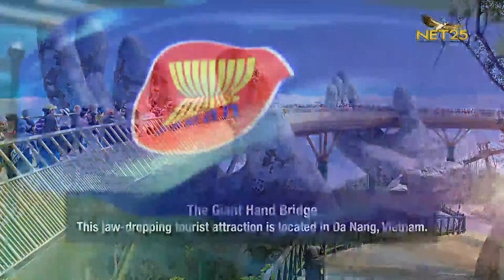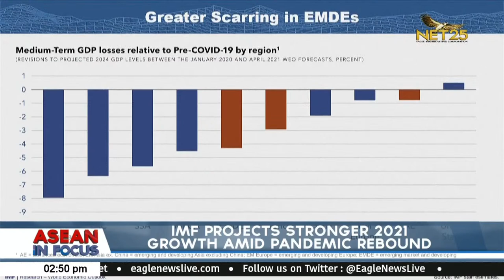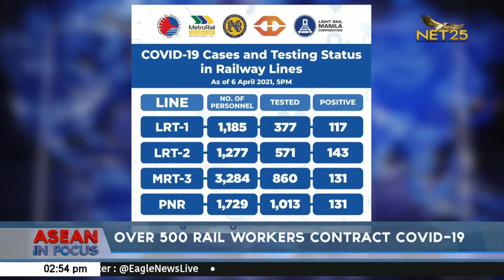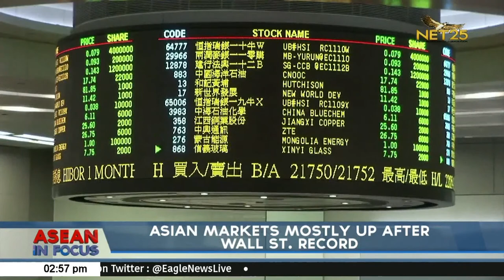WATCH: ASEAN in Focus - April 8, 2021